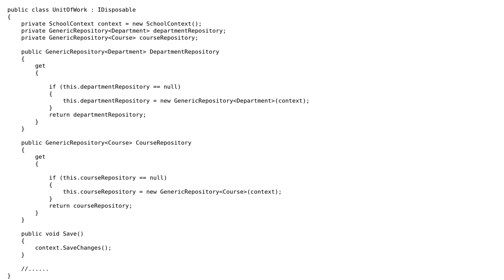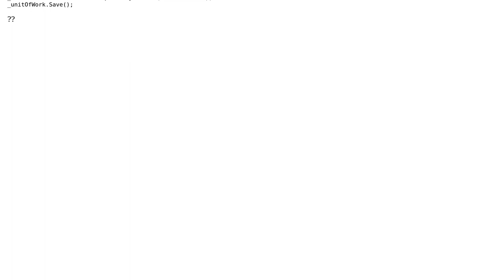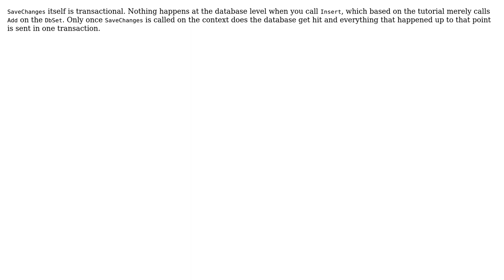unit of work - I don't need to use transactions? (2 Solutions!!)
unit of work - I don't need to use transactions?

With thanks & praise to God, and with thanks to the many people who have made this project possible! | Content (except music & images) licensed under CC BY-SA | Music | Images & others | With thanks to user michael user John Nicholas user Chris Pratt and the Stack Exchange Network Trademarks are property of their respective owners. You are responsible for your own actions.